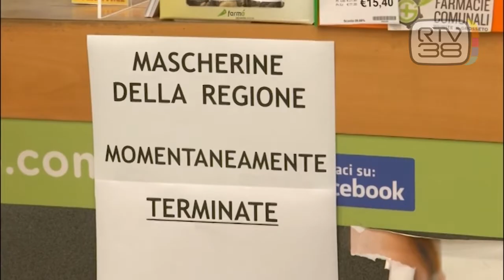MASCHERINE, I NODI DELLA DISTRIBUZIONE